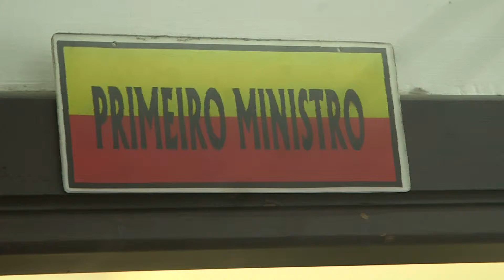Primeiru-Ministru Simu Embaixadór Portugal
Primeiru-Ministru, Dr. Mari Alkatiri simu Embaixadór Portugal iha Timor-Leste, Dr. Manuel António Gonsalves, iha loron 12 fulan outubru tinan 2017, iha Palasiu Governu, Dili.